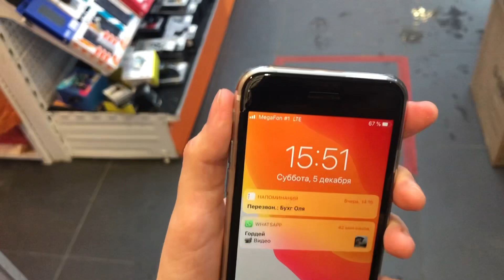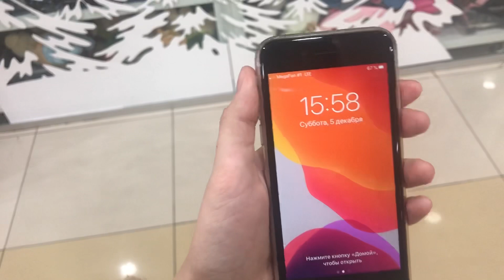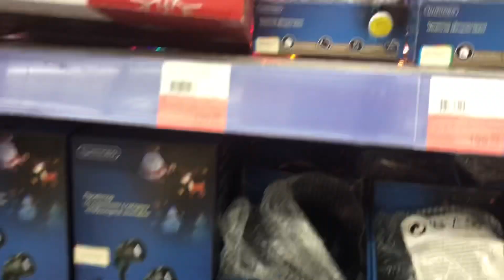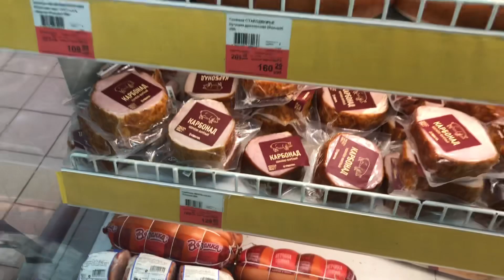ВЛОГ| Новогодние покупочки, гуляю по ТРЦ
В этом видео я решила съездить погулять в ТРЦ и поднять себе Новогоднее настроение :)